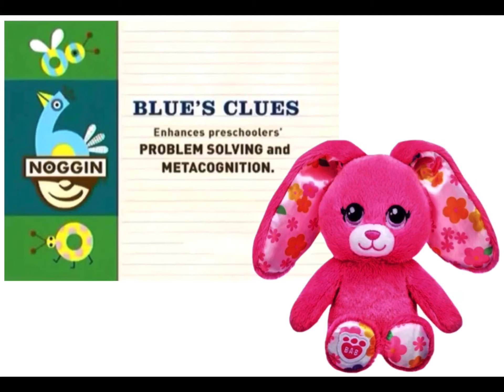SF Pink Petal Bunny w/Noggin’s Blue’s Clues Curriculum